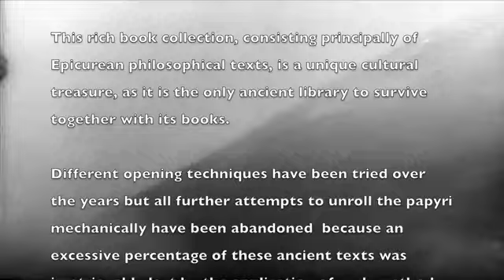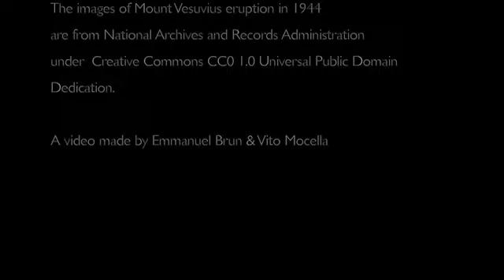Una técnica para descifrar los papiros carbonizados de Herculano